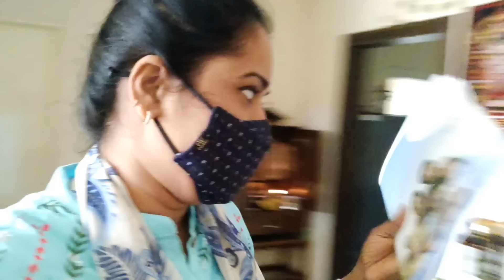ಅಬ್ಬಾ! ಕೊನೆಗೂ ಹಬ್ಬಕ್ಕೆ ಅಂತ jewelry ಕೊಡಿಸಿದರು ನನ್ನ ಪತಿ ದೇವರು/ಏನ್ ತಗೊಂಡಿದ್ದು/jewelry shopping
Sugar cosmetics
smudge me not liquid mini  Lipstick set
single 10 Drop Dead Red:-
Hair straightener
Bolcany curtains/
chopper pigeon
vegetable cutter
Krishna Wall sticker